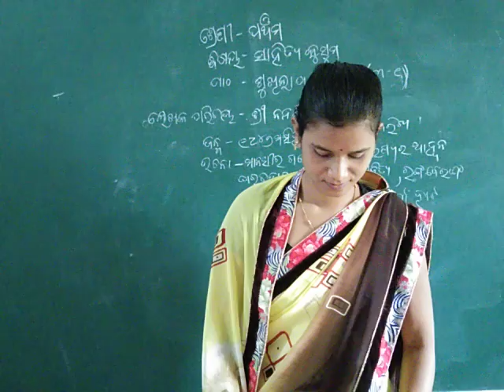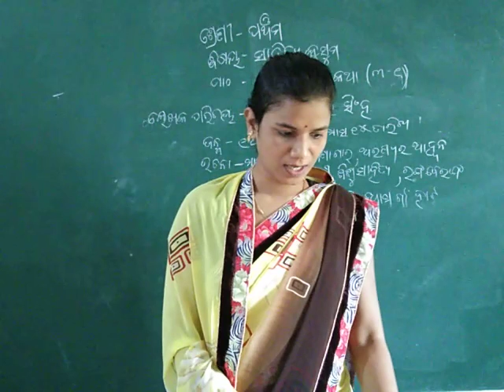ପଞ୍ଚମ ଶ୍ରେଣୀ ଓଡିଆ ସାହିତ୍ୟ 22/8/2021